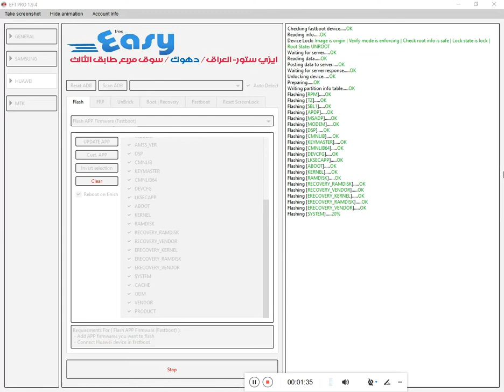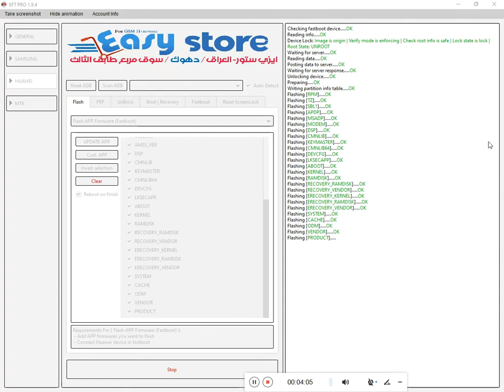Honor 7A AUM L29 Repair Dead Boot And Fix Logo